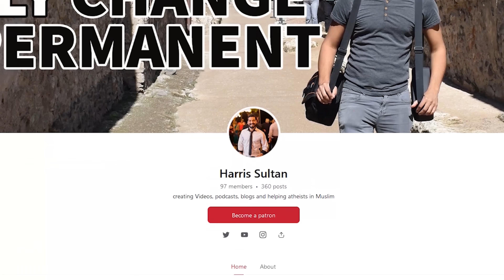INDIA NAY PHIR HAMAIN DHO DIA